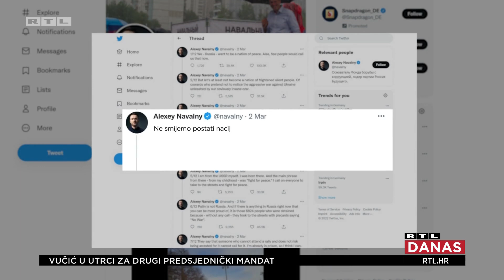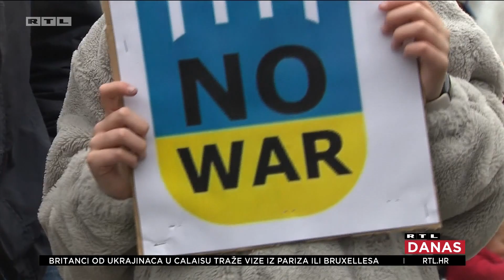Ruske ankete pokazuju da Putinu raste rejting: Raste i broj uhićenih prosvjednika | RTL DANAS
Svjesni da im prijeti uhićenje i novčana kazna i do dvije i pol tisuće eura, hrabri su ljudi izišli na ulice gradova diljem Rusije protiv rata u Ukrajini. Na masovne je prosvjede, iz zatvora pozvao najglasniji kritičar Kremlja, Aleksej Navaljni. Sve je na Twitteru u njegovo ime objavila njegova glasnogovornica Kira Jarmiš. Broj uhićenih Rusa koji su prosvjedovali protiv rata u Ukrajini popeo se na više od 11 tisuća i 300 od početka ruske invazije